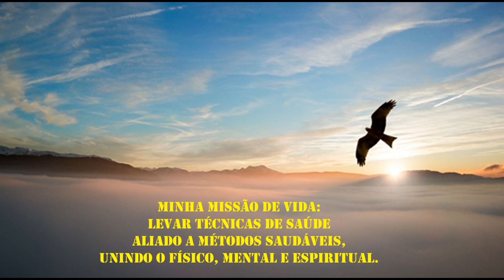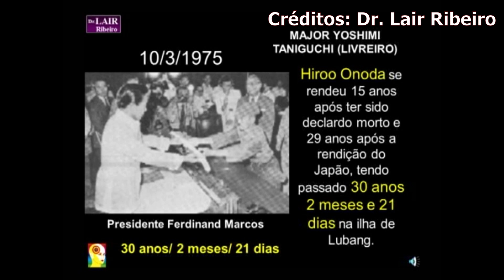Hiroo Onoda - A Fantástica História deste Sobrevivente de Guerra - 13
Neste vídeo, dr. Lair Ribeiro vai falar da história do último japonês a se entregar na Segunda Guerra Mundial e como ele sobreviveu isolado da humanidade por quase 30 anos.

Adriano Sajonc
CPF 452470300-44